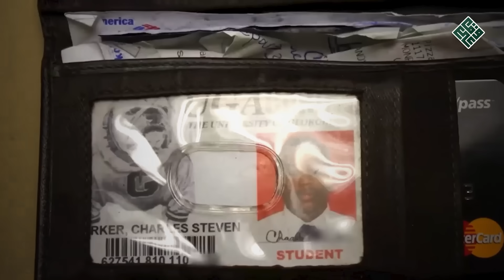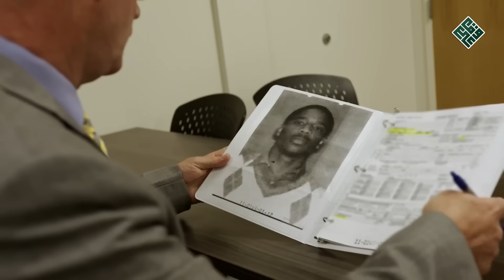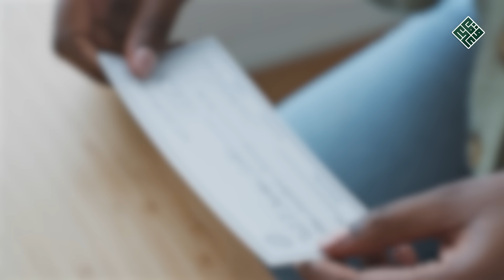أراد تنحيته من مشروع أحلامه فإنتقم منه شر انتقام وأنهى حياته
لإعلاناتكم على قناة وقائع يمكنكم التواصل عبر البريد الإلكتروني
أوعن طريق الواتساب  عبر الرقم